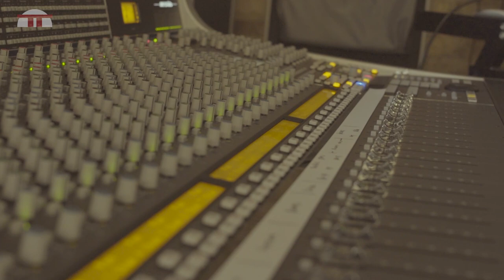Episode Four - Telling Tales. Advice, guidance and pearls of wisdom.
In this episode (number 4) our hugely talented group of musicians spill the beans on how to develop your musical skills and work towards becoming successful and in demand musician. Learn what steps you need to take if you want to improve your playing and songwriting. The musicians featured in this show work in a wide range of genres and across a variety of musical styles from prog rock through to classical, working with names like Iggy Pop and for Oscar winning films and documentaries.
Episode produced, directed and edited by Steve French. Director of photography Elliot Manarin. Produced by Box Bear Pictures and Ghost Pictures